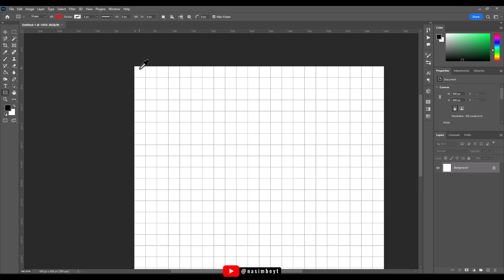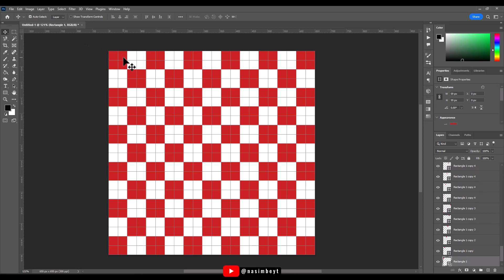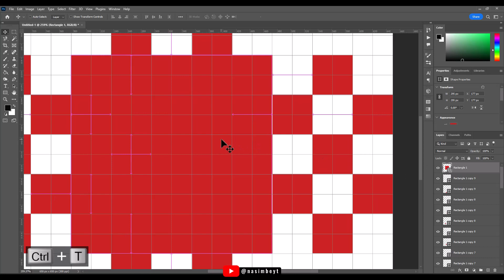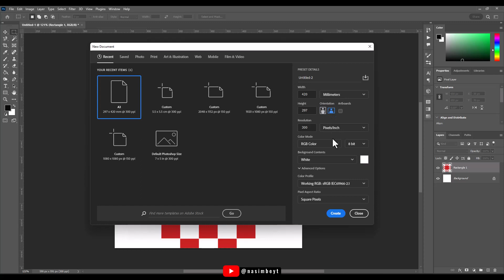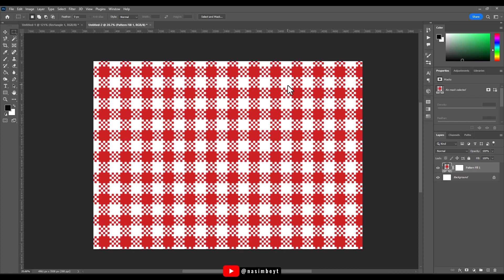How to Textile Design in Photoshop - Gingham Pattern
Textile Design Photoshop Tutorial
✅ Checkered Pattern | Gingham Pattern

🔸In this video, we will share with you the process of designing a professional checkered pattern on fabric using Adobe Photoshop.

🔸Through simple steps that we will teach you, you can create unique and captivating patterns and easily print them on cotton fabrics or other materials.

🔸We highly recommend that you don't miss this video and join us to enjoy this fascinating art.